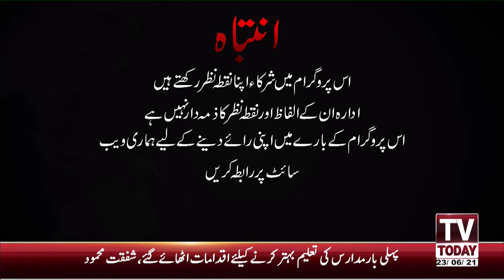Johar Town Blast Being Consider As Attack On Hafiz Saed - Sajjad Mir K Sath - 23 June 2021-Tv Today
Johar Town Blast Being Consider As Attack On Hafiz Saeed - Sajjad Mir K Sath - 23 June 2021 - Tv Today